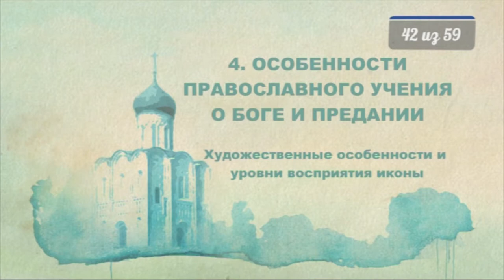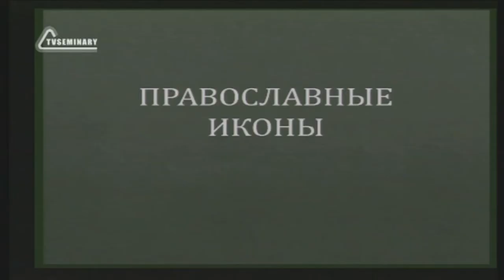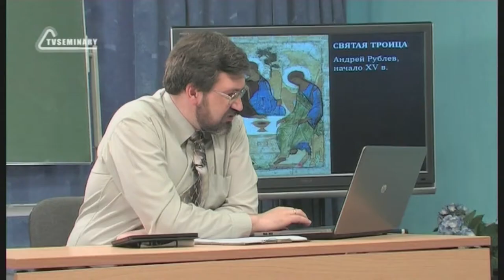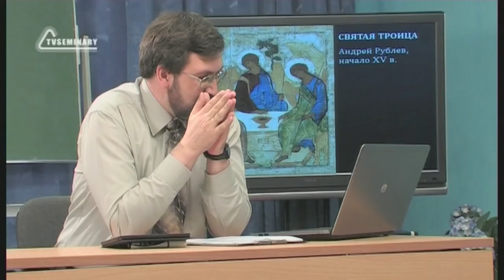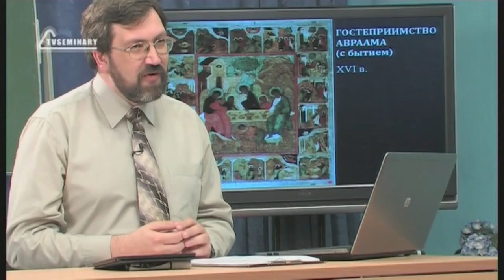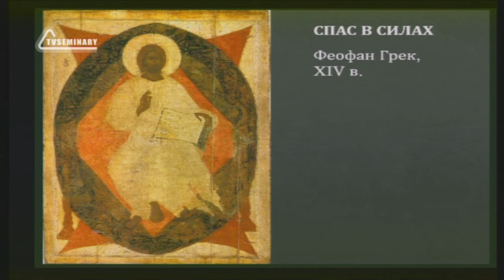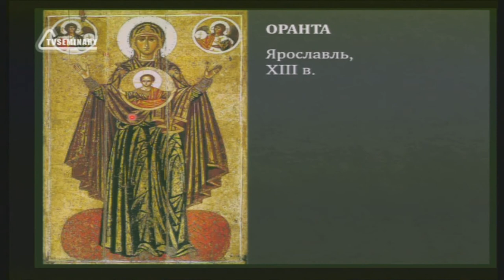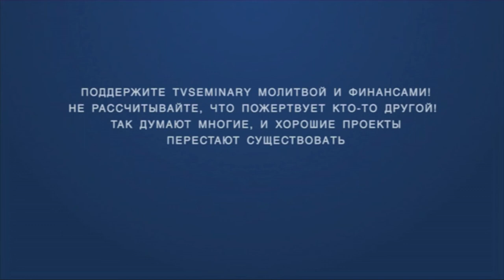PT516 Rus 42 Художественные особенности и уровни восприятия иконы